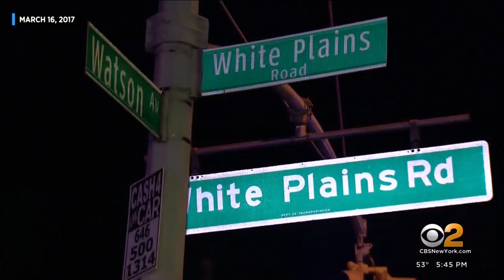FDNY EMT Yadira Arroyo's partner takes stand with emotional testimony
An FDNY EMT took the stand Tuesday in the trial of a man accused of killing her partner. The suspect is charged with stealing an ambulance and then running over the victim. CBS2's Natalie Duddridge was in the courtroom for the emotional testimony.